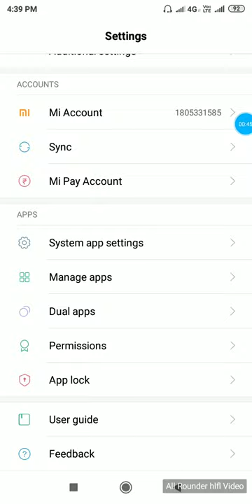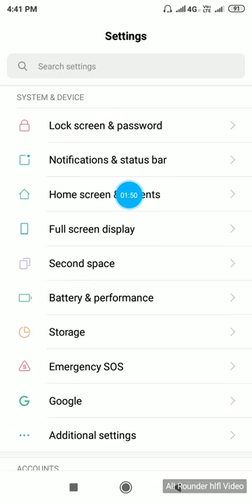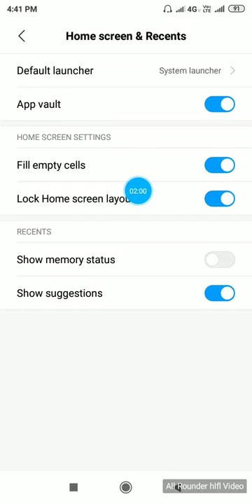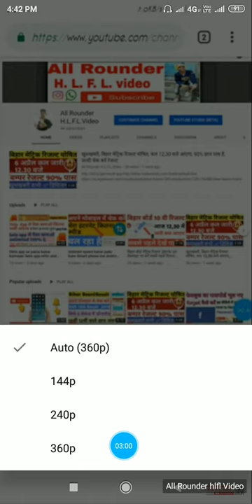Mi phone se app delete nahi ho raha hai kaise delete kare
My YouTube channel All Rounder H. L. F. L. Video

Mi mobile se app delete nahi ho raha hai

Kisi bhi phone se app delete nahi ho raha hai

How to delete mi phone app delete

Home screen layout is locked problem